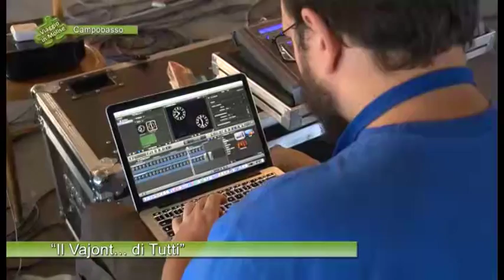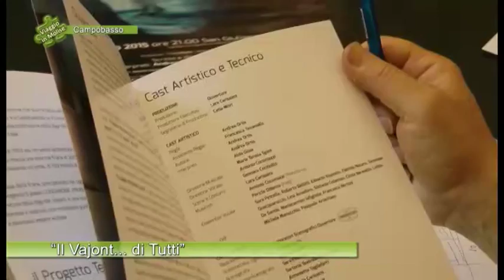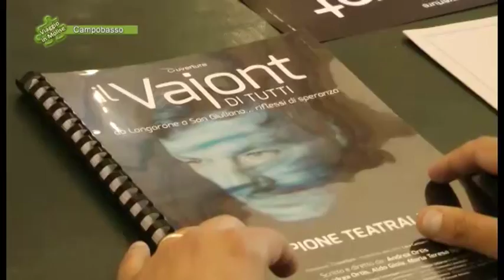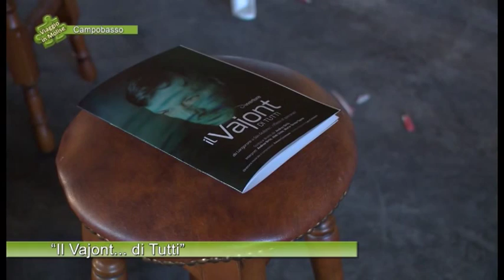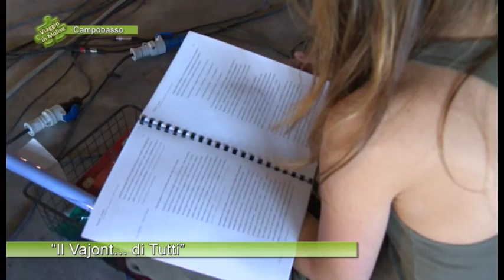Il Vajont di Tutti 01 Campobasso Viaggio in Molise Puntata 3005 Telemolise